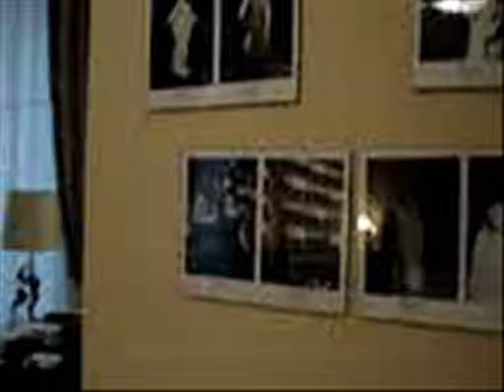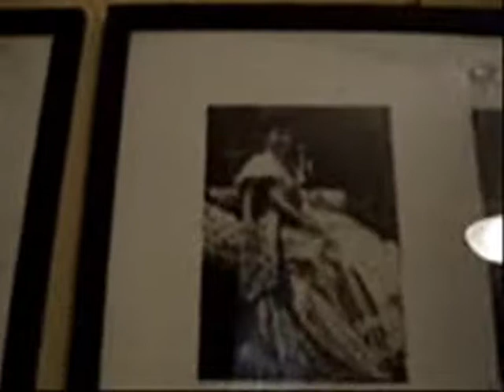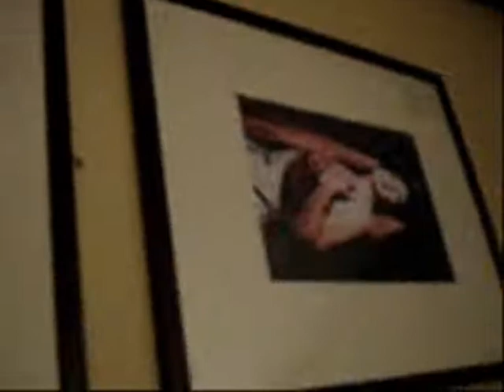mastelloni-suite maria callas-milano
leopoldo mastelloni